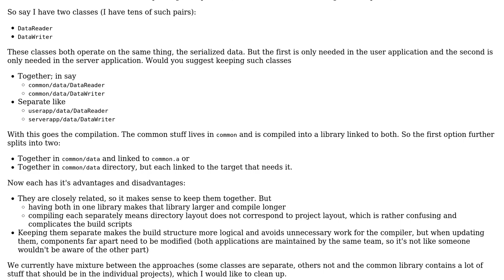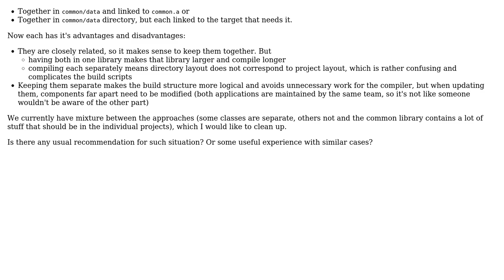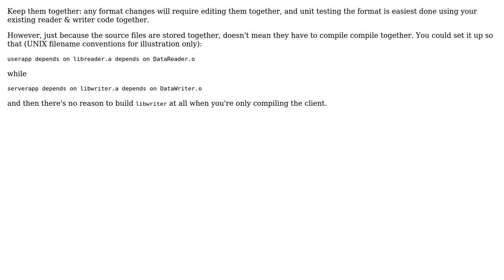Software Engineering: Grouping classes by subject or dependencies?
With thanks & praise to God, and with thanks to the many people who have made this project possible! | Content (except music & images) licensed under CC BY-SA | Music | Images & others | With thanks to user Useless user Jan Hudec and the Stack Exchange Network Trademarks are property of their respective owners. You are responsible for your own actions.